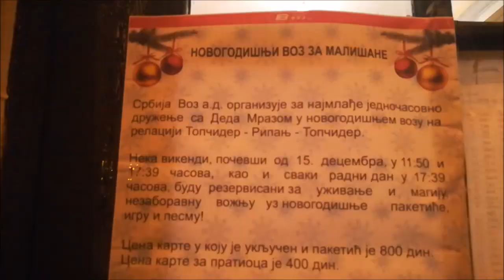VLOGMAS | NOVOGODISNJI VOZ ZA DECU SA DEDA MRAZOM | MOM LIFE MAGIC